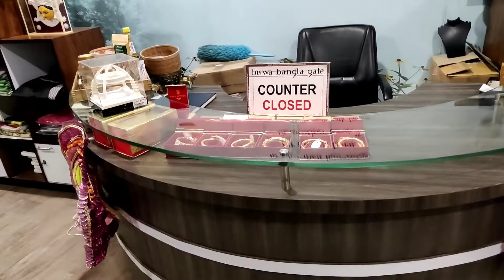Dinner and Explore Biswa Bangla Kolkatta Hanging Resturant.